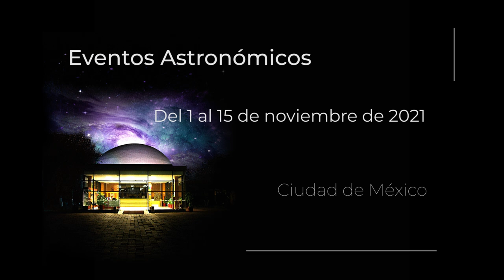🌕Eventos astronómicos de la primera quincena de noviembre.🪐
DESCRIPCIÓN: ¡Vive con nosotros la astronomía y la ciencia!
📌Conoce los eventos astronómicos que se darán del 1 al 15 de Noviembre 2021.